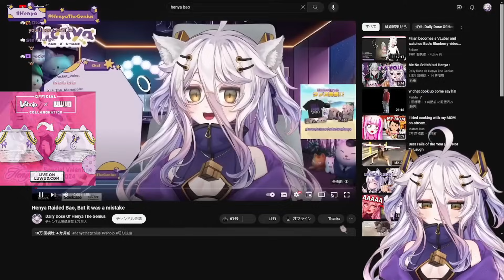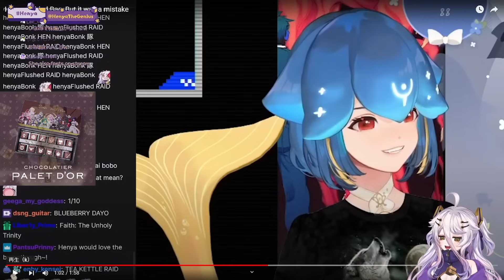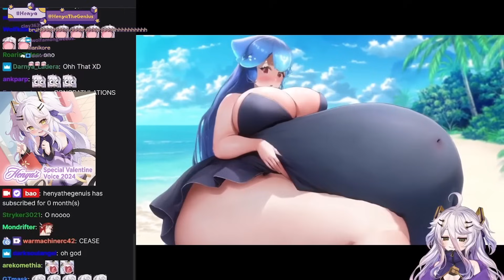Bao Made a Big Impression on Henya